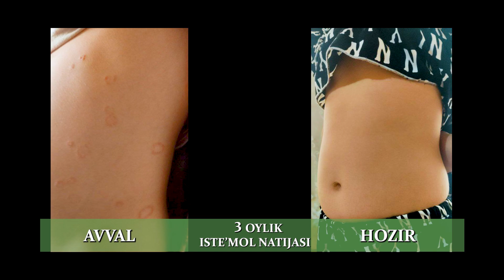PSORIAZNI DAVOSI TOPILDI.